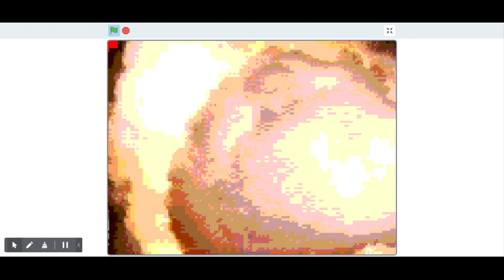Amity Destroys The Buildings Grounded